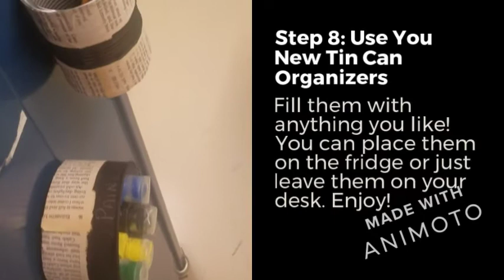DIY Tin Can Organizers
Upcycle your soup cans into awesome magnetic organizer!